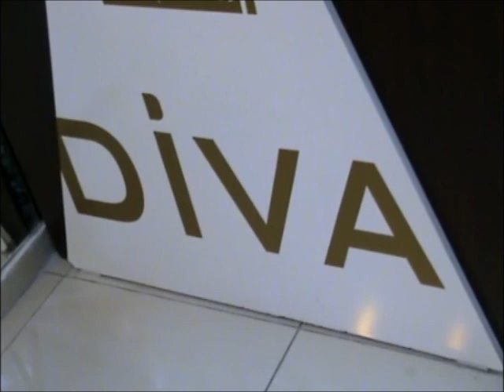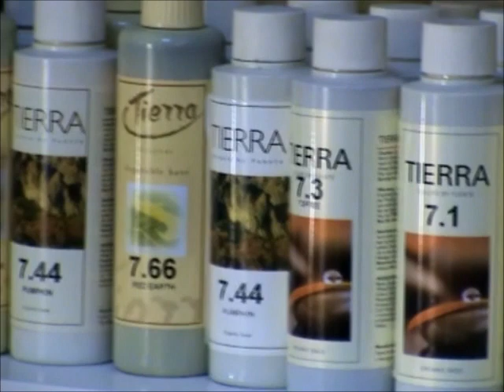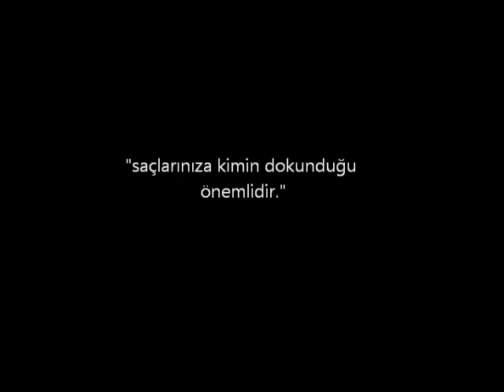2013 YILI GELİNBAŞI MODELLERİMİZ FİLİZ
SALON DİVA LİFE  ESKİŞEHİR
"saçlarınıza kimin dokunduğu önemlidir."
ATATÜRK BULVARINDA (Akarbaşı mah. Dr. Ahmet Sadık Cd. Ülgen Sok. Gözde Apt.)
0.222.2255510